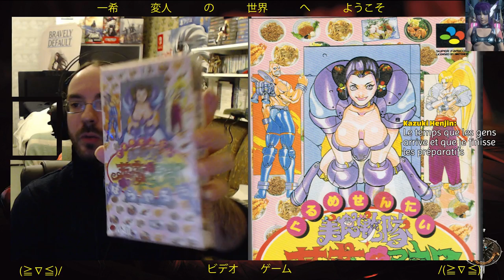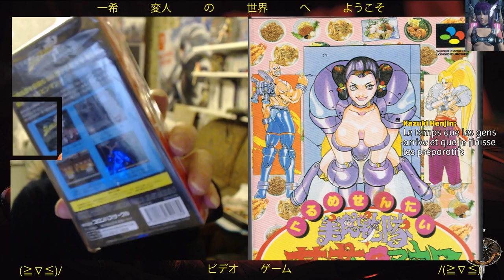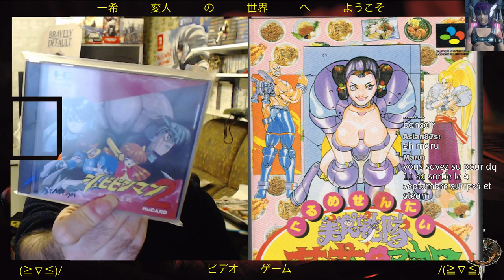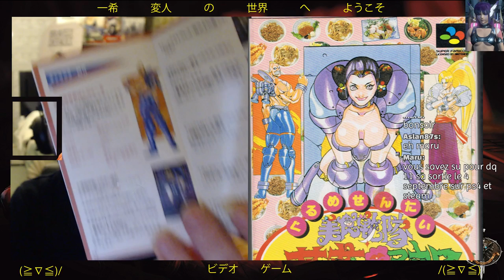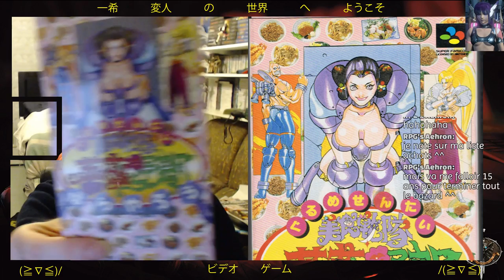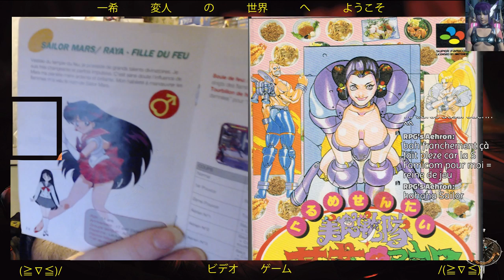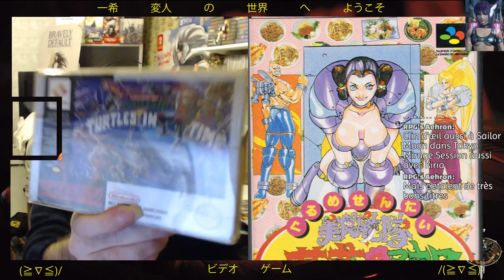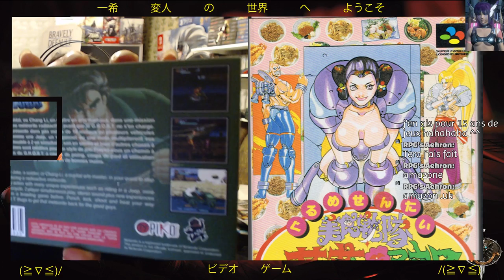Unboxing / Présentation Gourmet Sentai Bara Yarou super famicom en live Full HD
Gourmet Sentai Bara Yarou super nintendo gameplay fr